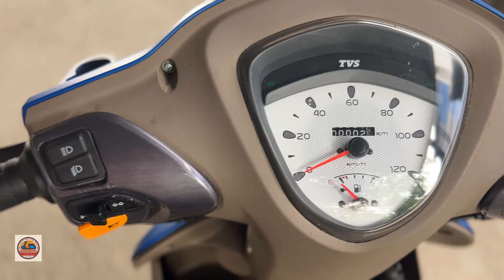2025 TVS SCOOTY ZEST 110 DETAILED REVIEW PRICE EMI IN MALAYALAM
If you like my video please subscribe to my channel, like and share with your friends if you have any doubts you can comment below I'II make video on that to help you out.

Premier TVS North Paravur
TVS Motors Authorised Dealer